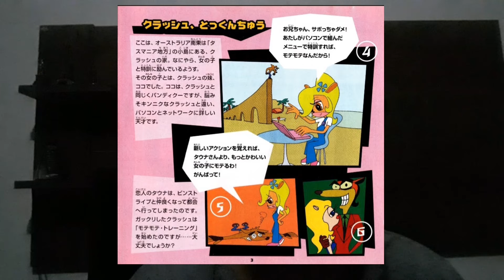e se o crash tivesse ficado com a Pasadena